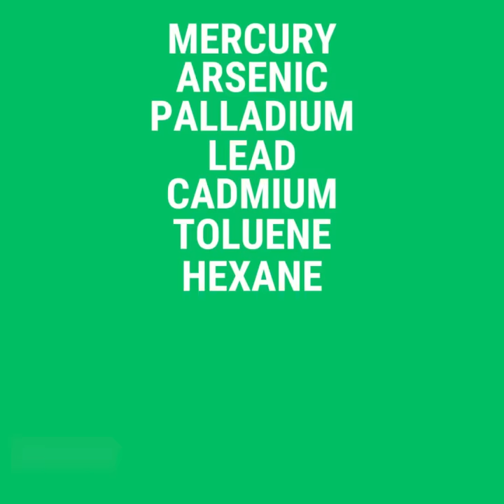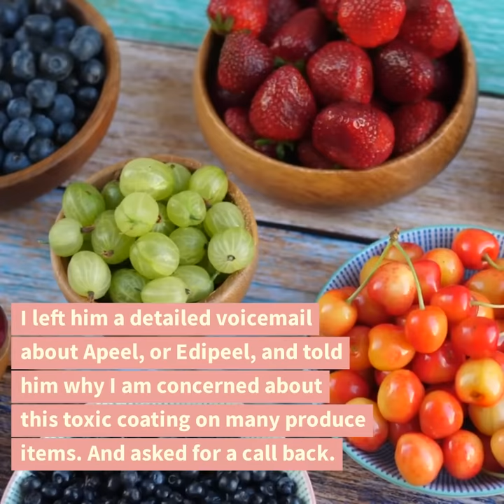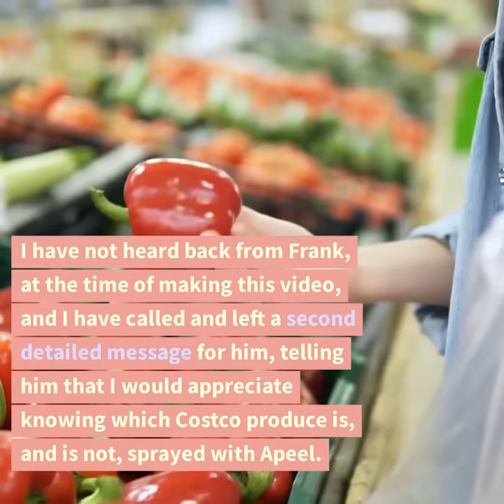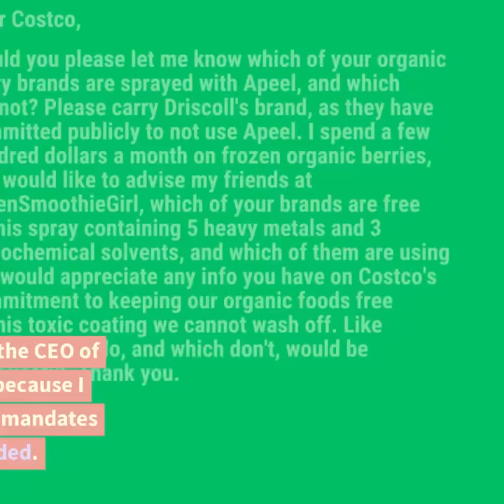These Companies Have Pledged Not to Use Apeel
Good news! Let's all support Driscoll's, Good Earth, and Natural Grocers with our dollars, and also WRITE them thanking them for not using Apeel!

Toxic Apeel sprayed on your produce! This handy wallet card lists the stores and brands that refuse to sell produce with Apeel and the companies that do sell produce with Apeel